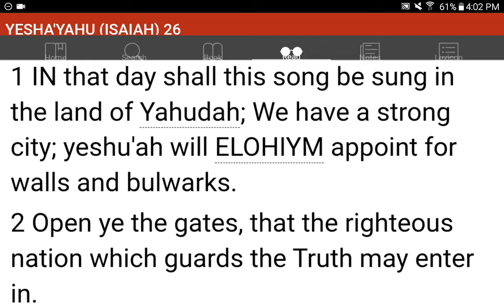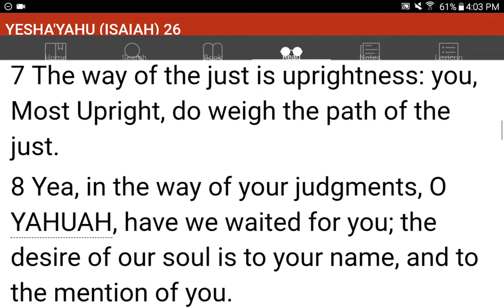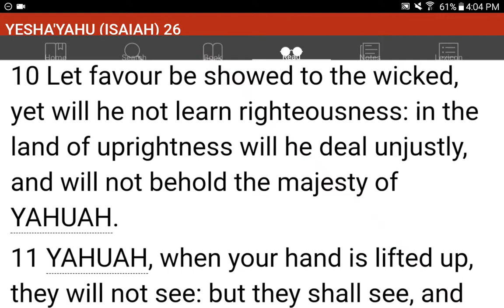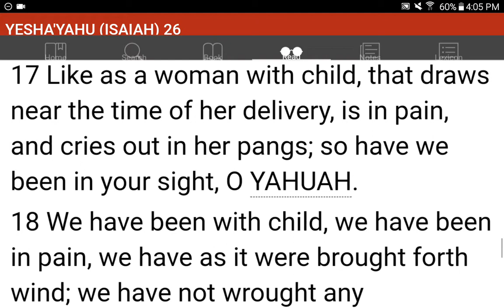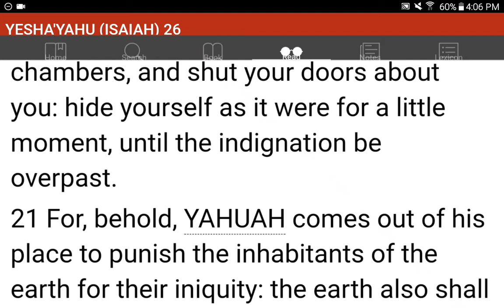💜h?™ "What's the MOST HELPFUL & SIMPLEST WAY that WORKS?"™ GIVE 1P/Month NOW! GCash